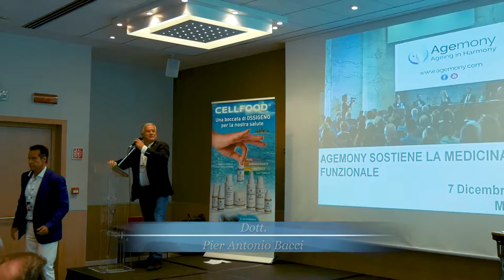Dott. Antonio Bacci